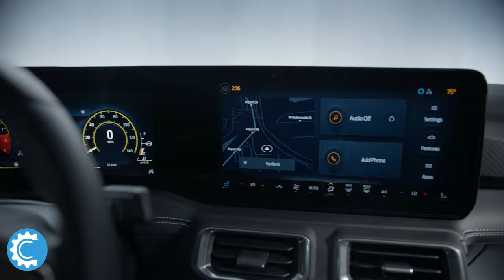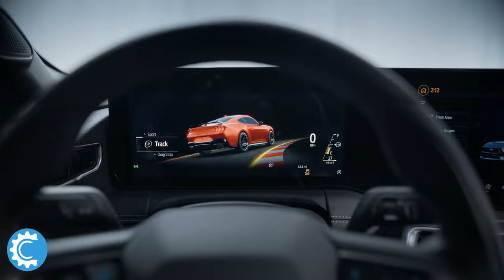Finally the 7th Gen 2024 Ford Mustang release is here!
Ford took the wraps off the new seventh generation ford mustang tonight at the Detroit Auto Show. This could possibly be the last new V8 car you can buy. Both engines receive a bump in power, and the jet-fighter inspired "flight deck" is completely rethought.